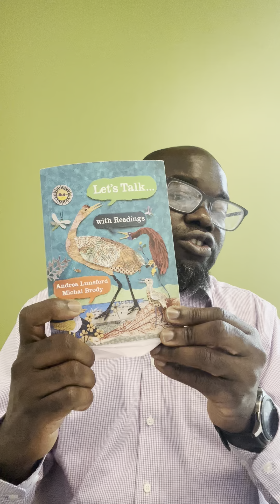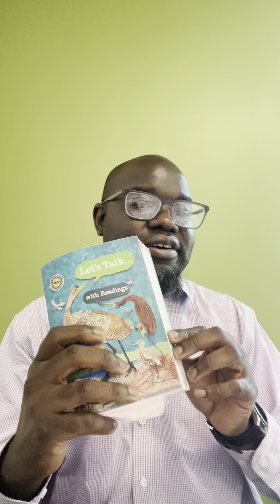Weeks 1-3: Words of Introduction (Part 1)